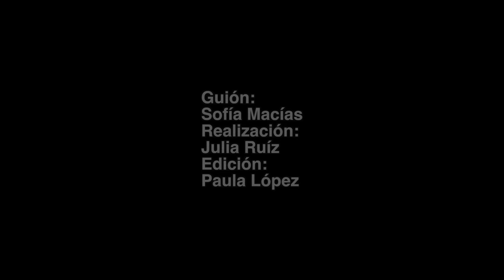¿Cómo ahorrar en vestidos para fiesta?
El consumo colaborativo también se puede aplicar a la moda y por eso Sofía Macías, autora de Pequeño Cerdo Capitalista, platicó con Mariel y Martha de One Night Stand (1NS) que nos cuenta cómo rentar un vestido te puede hacer ahorrar y no gastar de más para ir a un evento o fiesta.

Amazon desde cualquier parte del mundo